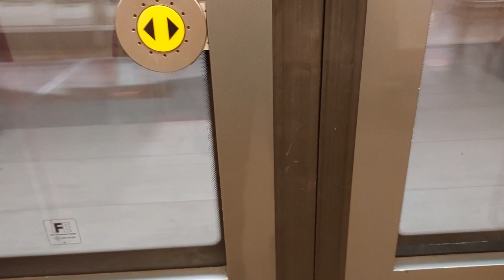Odjezd metra C ze stanice Letňany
natočeno 6.7.2022 v Praze